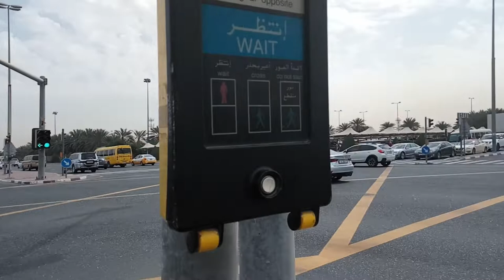No Copyright Video Dubai City Footage [Royalty Free Video]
No Copyright Video Dubai City Footage [Royalty Free Video] | Dubai | Hor Al Anz East - Al Wuhelda Street

• License:

You’re free to use this video clip in any of your creations, but you must include the following in your video description (Copy & Paste):

Free Stuff

This Channel is completely dedicated to the Truth in the world.
Latest happenings, News, Food, Travel, Education, Business, etc.

Free Stock Footage:  Dubai